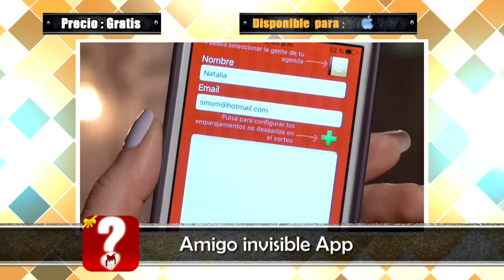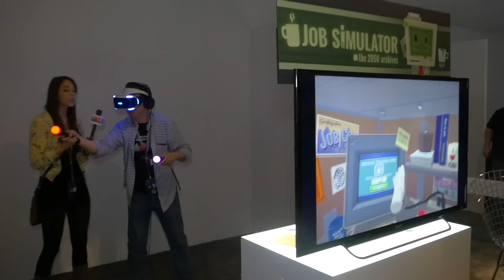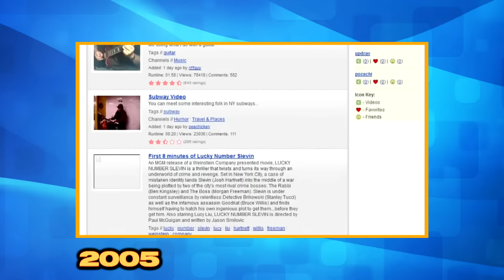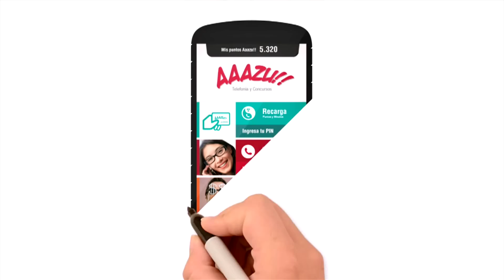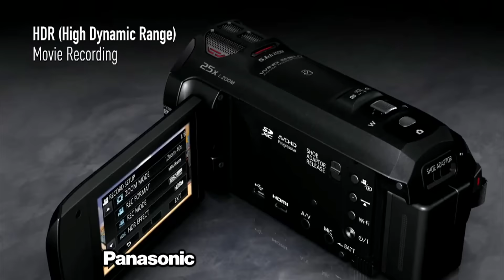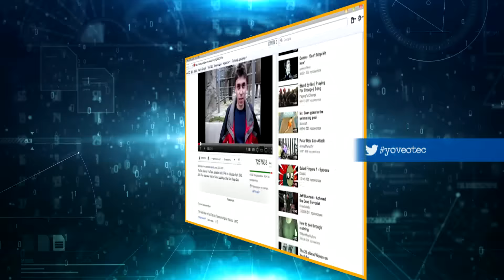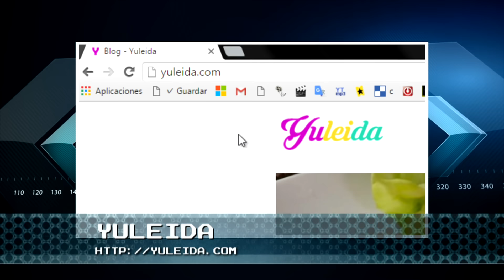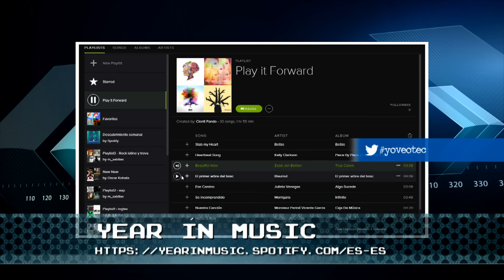TEC 20 diciembre 2015 (programa completo)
La Realidad Virtual de Playstation, apps y juegos para smartphones, como cambió el mundo tecnológico en solo 10 años, los mejores videojuegos del año y mucho más!